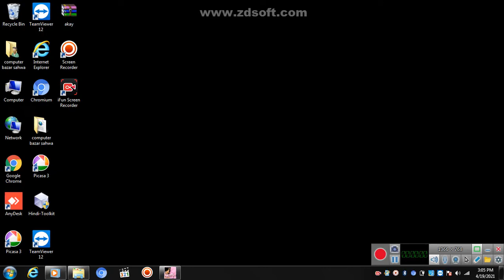Fun In GTA VICE CITY gameplay